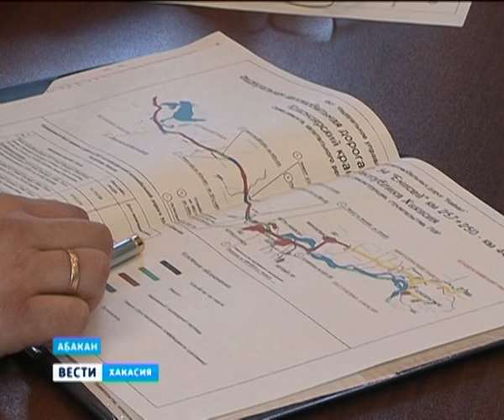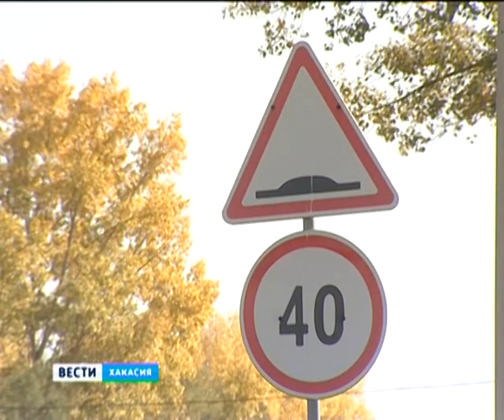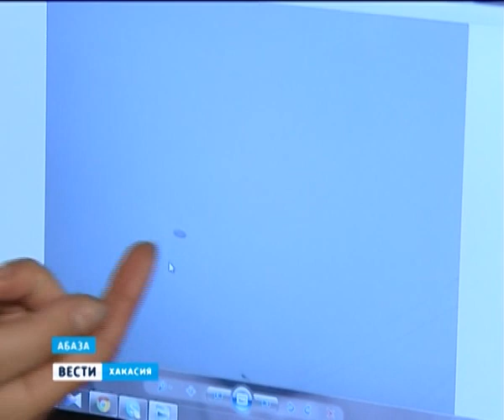Вести Хакасия_03.04.13